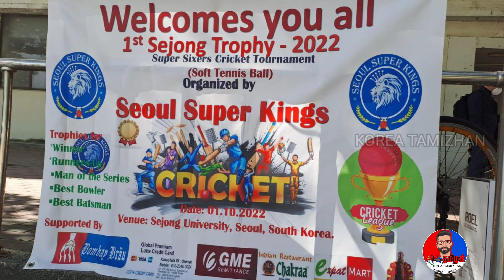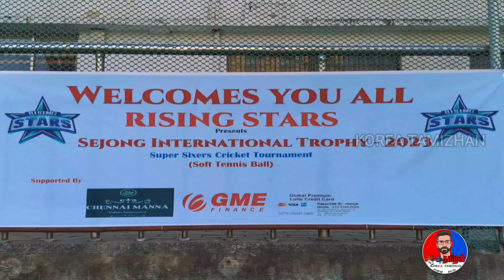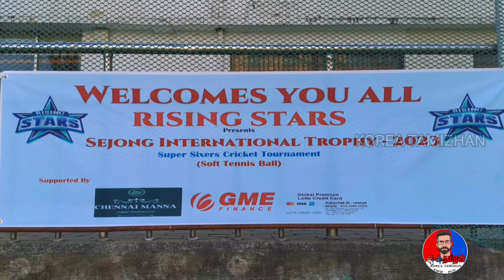Korea-Tamil Cricket game - Sejong Tournament, South Korea